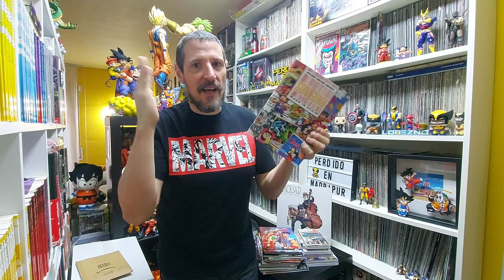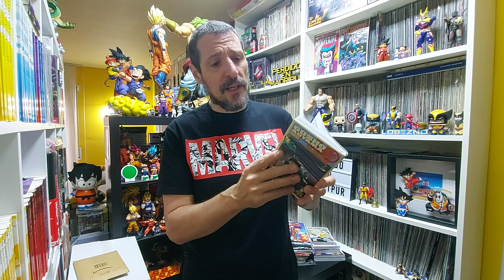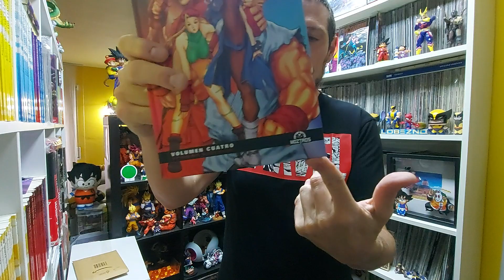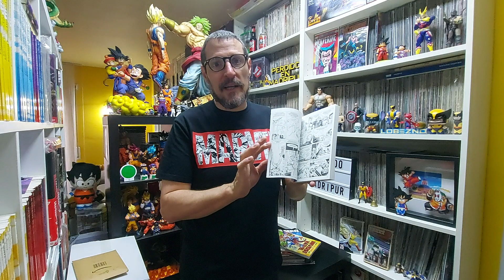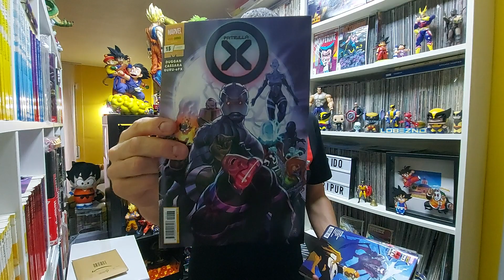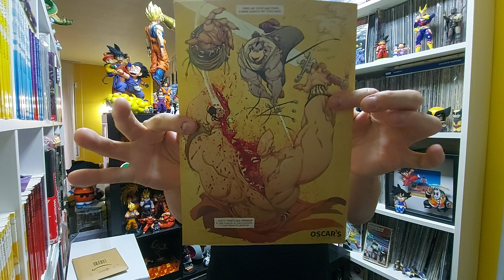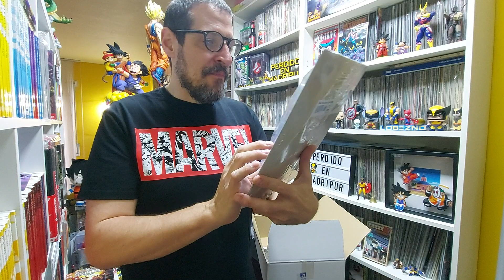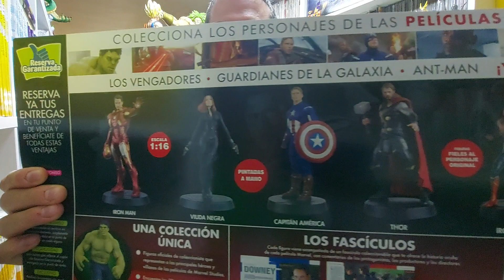Comics, mangas , discos, figuritas, coleccionables de kiosco, pelis y videojuegos en un mismo vídeo.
Y mucho spam del Son Goku Made in Spain...